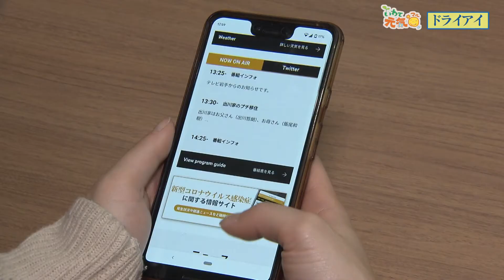いわて元気○（マル） 【ドライアイ】（2022/2/1放送 ニュースプラス１いわて）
日本人の6人に1人が患っているといわれる「ドライアイ」。特に空気が乾燥する冬は目も乾燥するため、症状を訴える人が増える。ドライアイの簡単なチェック法や症状と予防法、家でできるケアを紹介する。